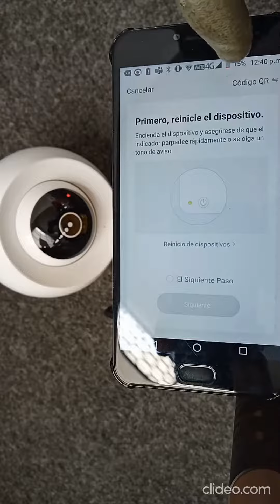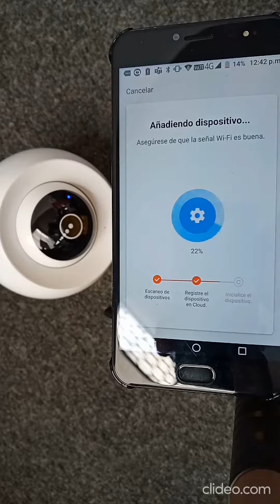Como sincronizar tu camara K-CRI2 o K-CRE1 Kalley por el Modo EZ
Te explicamos como sincronizar tu camara modelo K-CRI2 y K-CRE1 de Kalley por medio del modo EZ que se encuentra en la aplicación Home Kalley